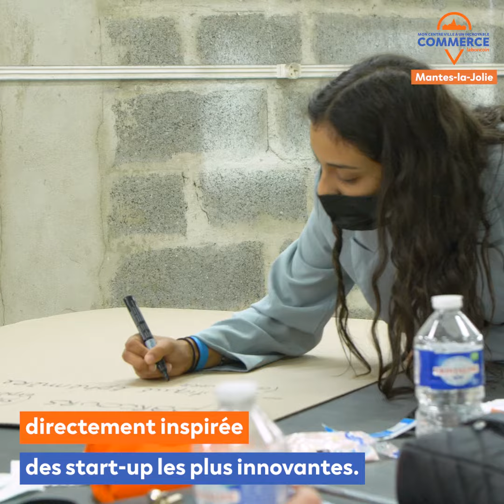MCVAIC Mantes-la-Jolie 2021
Retour en images sur notre programme à Mantes-la-Jolie (Yvelines) en septembre 2021.